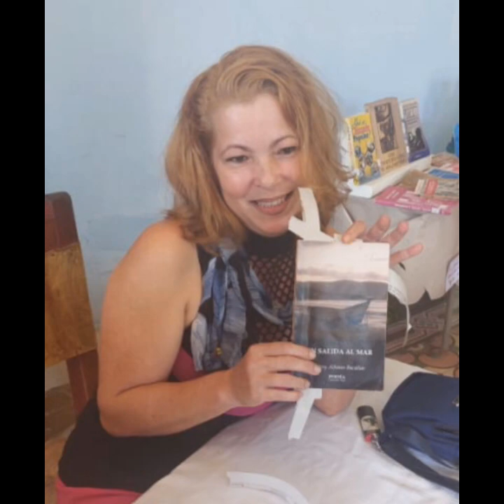CON LA SANGRE MILDREY ALFONSO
CON LA SANGRE
Una mujer que no espera una señal, algún aviso para lanzar su discurso, porque prefiere
la transparencia de una poética de espejo que una mala conciencia derivada de alguna falta
de sustancia para sobrevivir. Una conversación crucial ahora con lo que acontece, sin
evasiones inoportunas ni autocensura. No estamos en presencia del héroe o de la miseria de un alma que pueda derribar su bondad humana, cierto que lacera como dardo ardiente que ha pasado
más que por un bolero, el aro en fuego de la vida.
Una vida que también se compone de lo difícil.
Más no está en su simiente dejar sin aliento lo que inspira y tampoco escapa
de ella, se enfrenta a sus diversos temas como si no le alcanzara el tiempo para esperar
alguna otra inútil promesa.
Lo que sí inaugura desde la decisión que toma en su palabra, es la fuerza desde donde
exhibe todos sus sentimientos, imágenes devueltas de las siguientes transparencias con
las que consigue contar, estados perennes de pensamiento.
Una actitud que sospecho no la abandonará jamás.
Sentado en el aire canal y la Biblioteca Visual de Autores Cubanos les invita para ver y